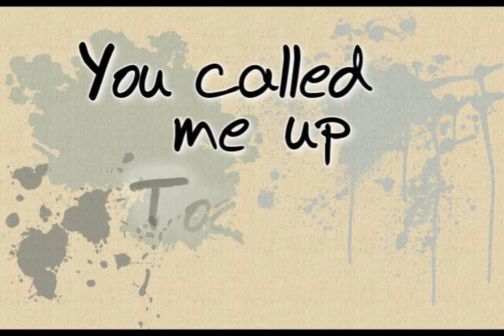The One That Got Away - Hey monday (lyric video preview)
ask for more lyric videos and tell which song you think i should make a lyric video

copyrights for hey monday!